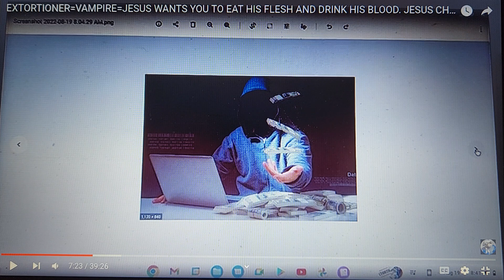EXTORTION: WHERE DOES IT COME FROM? ANSWER: THE MACKINTOSH, BETTER KNOWN AS THE MACHINE. THE EVIL!